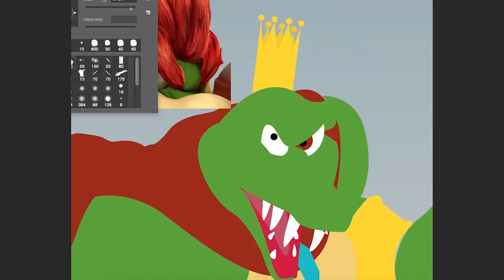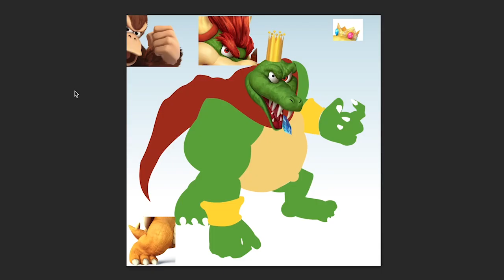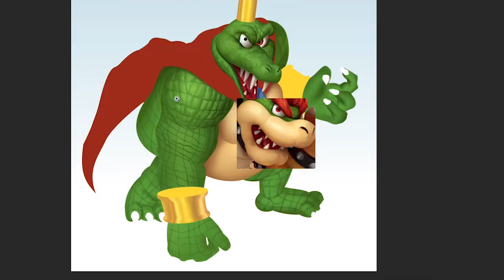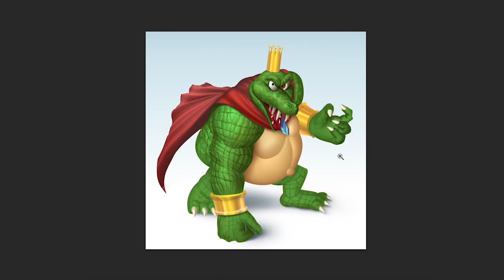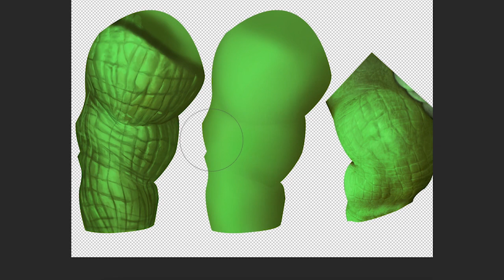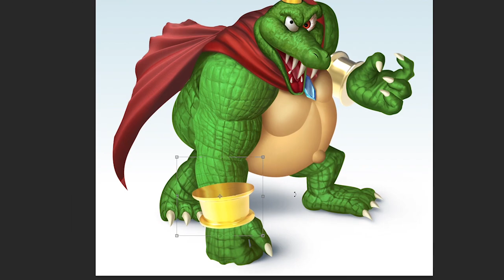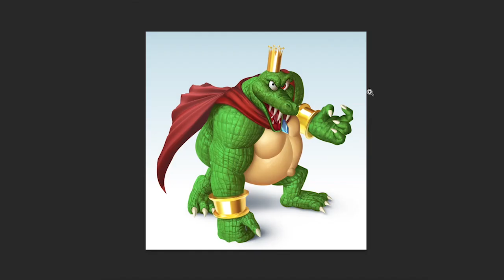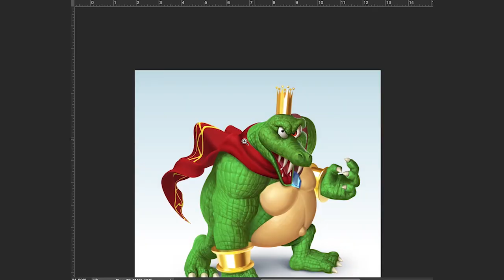King K. Rool Smashified - Speed Painting by Chris Szczesiul (No Commentary)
King K. Rool from Donkey Kong Country painted in the style of Super Smash Bros. for Wii U & 3DS. Art by Chris Sczcesiul.

Music

King K. Rool Medley by RetroSpecter, an arrangement of themes by David Wise & Eveline Novakovic from the Donkey Kong Country series.